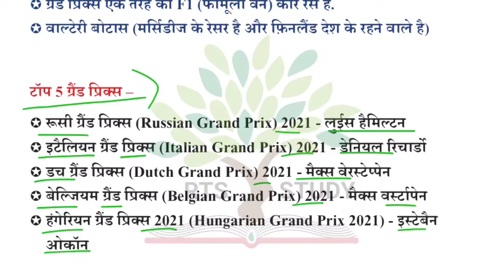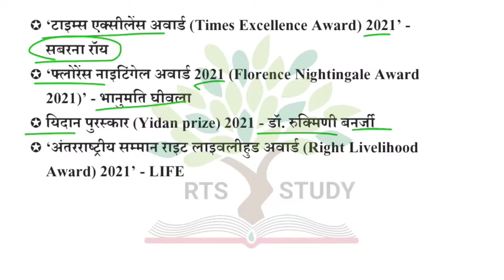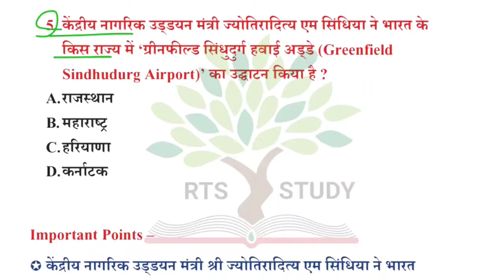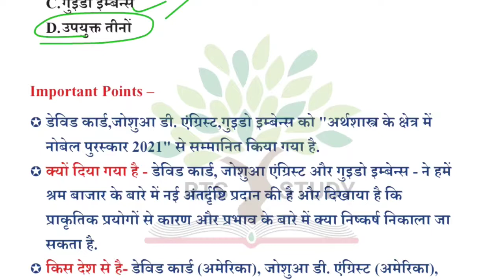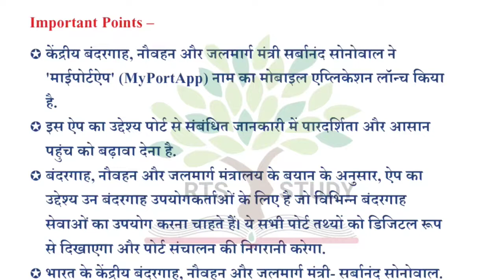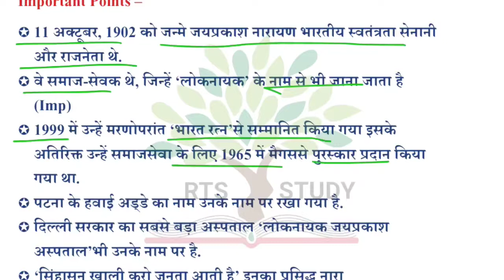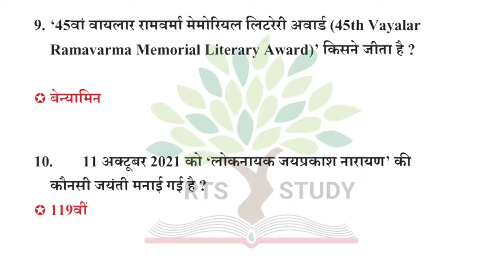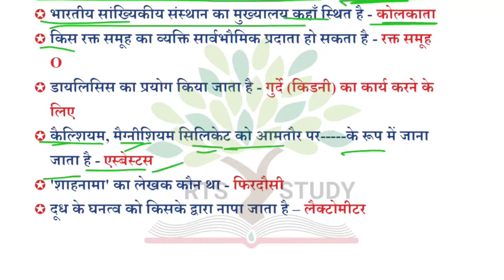12 October 2021 | करेंट अफेयर्स 2021 today || current affairs 2021| Daily Current BY-Ritesh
12 October 2021 | करेंट अफेयर्स 2021 today || current affairs 2021| Daily Current BY-Ritesh

disturbation act.